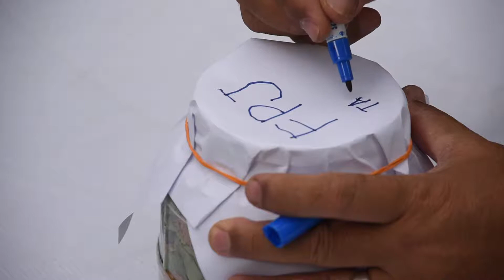Pertanian Bandar DIY: Peraman Jus Tumbuhan/Fermented Plant Juice (FPJ)